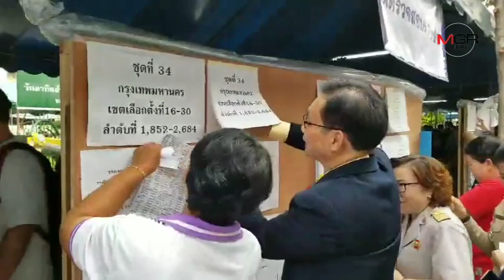คึกคัก! ปชช.แห่เลือกตั้งล่วงหน้า กกต.เดินสายตรวจเยี่ยม อันเฟรลดอดสังเกตการณ์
คึกคัก! ปชช.แห่เลือกตั้งล่วงหน้า กกต.เดินสายตรวจเยี่ยม อันเฟรลดอดสังเกตการณ์ 17/03/2019